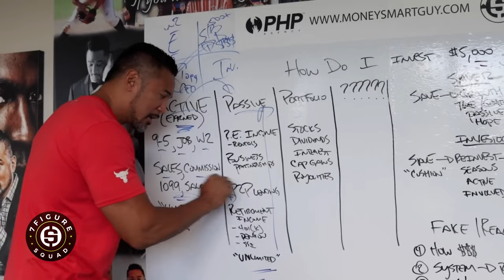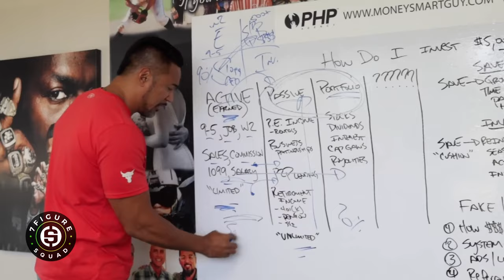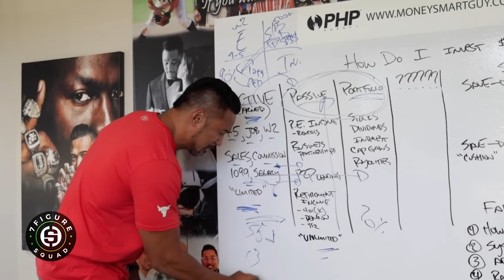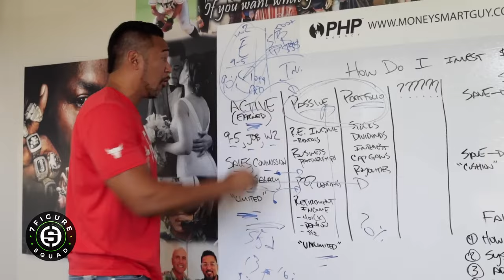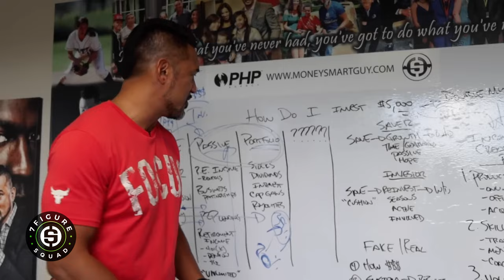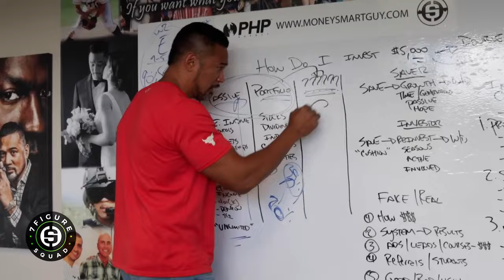The Secret to Making Passive Income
In this clip from 7 Figure Squad, I discuss mailbox money and the secret to making passive income.